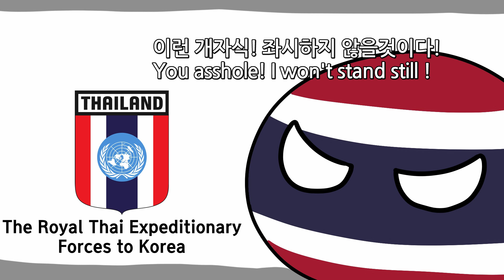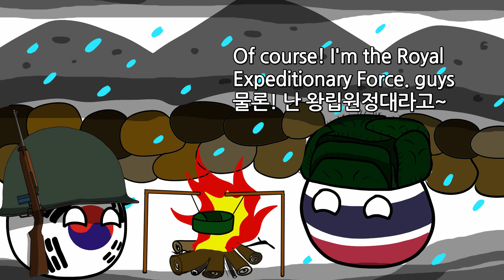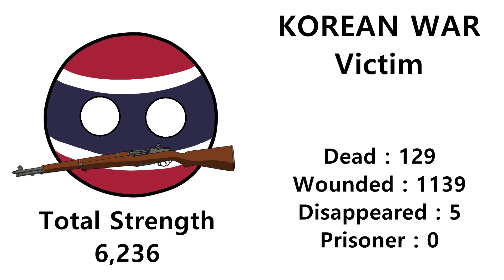Countryball Korean War Thailand Army | 컨트리볼 한국전쟁 태국군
ประเทศที่พวกท่านเสียสละตัวแล้วปกป้อง
당신들이 희생해서 지킨 국가